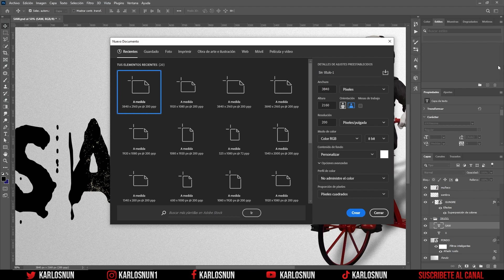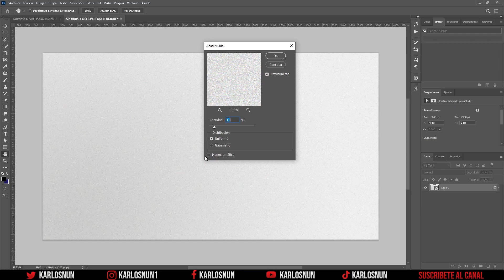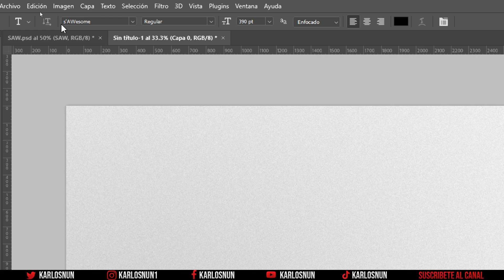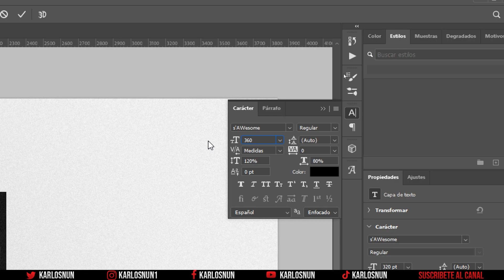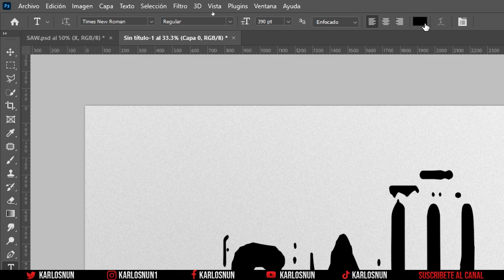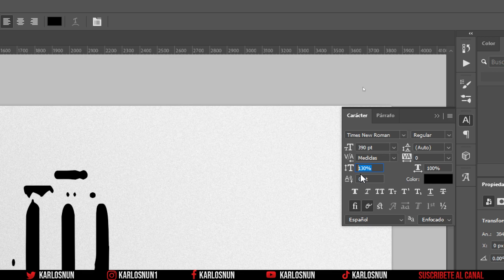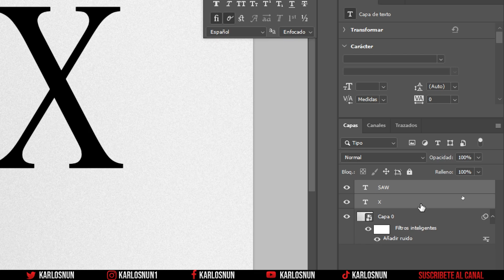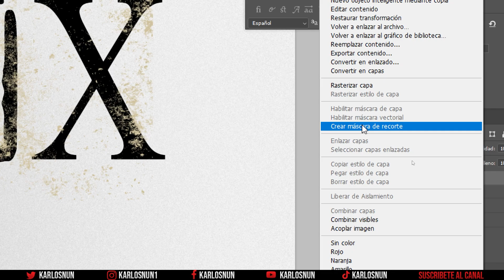Como hacer el TEXTO Saw X con Photoshop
Hola amigos, en esta ocasión les traigo un nuevo tutorial de como hacer el texto SAW X o Saw 10 con ayuda de Photoshop.